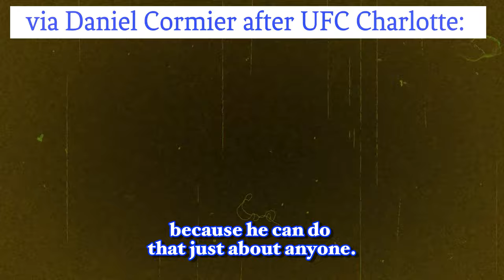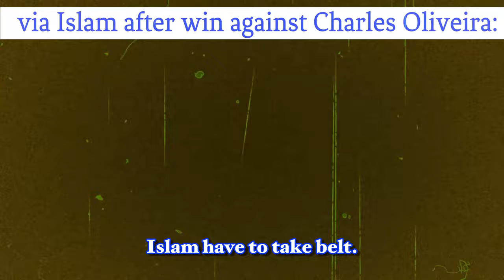UFC 302: In Depth Analysis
Let’s take a look at the main fights happening here at UFC 302 and predict what fighters come out on top in Newark, New Jersey this coming weekend.

0:00 Intro
0:40 Almeida vs. Romanov
2:16 Holland vs. Oleksiejczuk
3:23 Strickland vs. Costa
4:56 Islam vs. Poirier
6:38 Outro